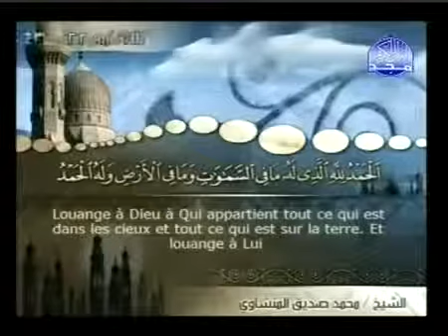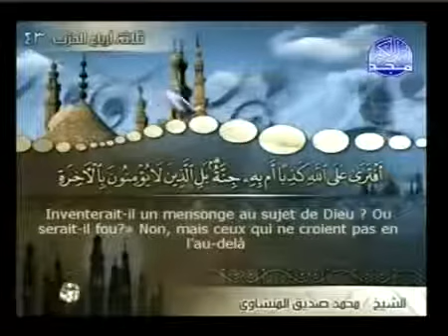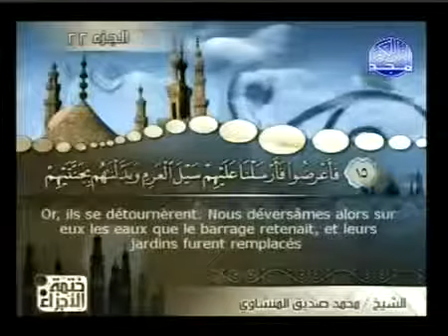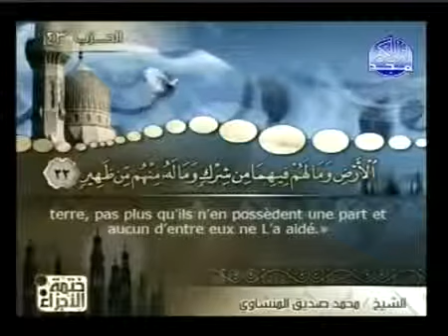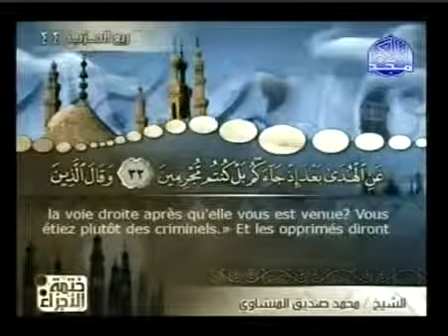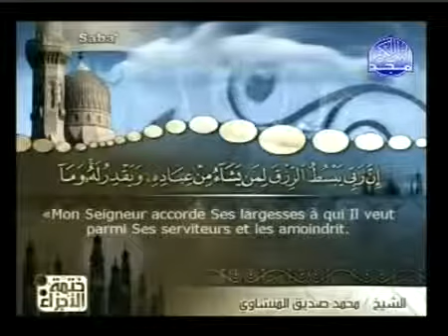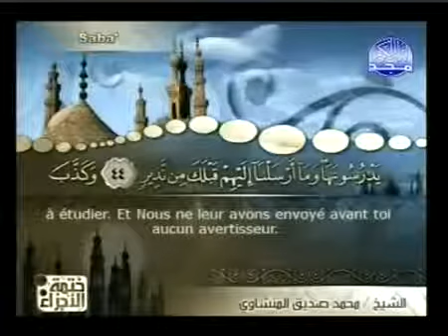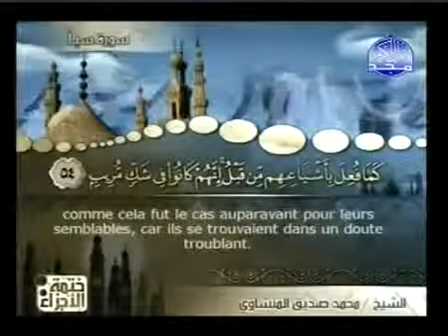Coran : Sourate 034 Saba (sous titré en Français)